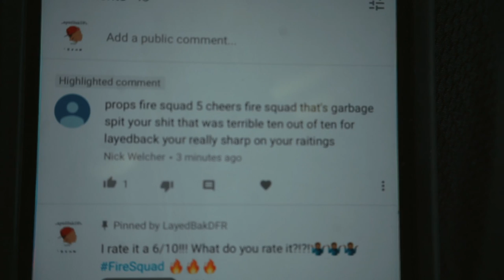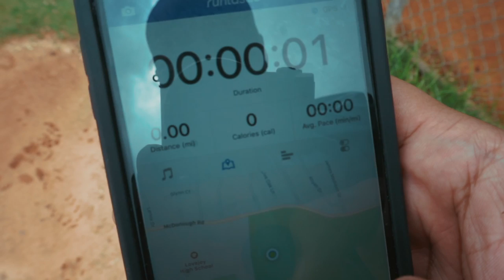Todays Work Out (Atlanta Vlog)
Social Media-

Periscope-@LayedBakDFR